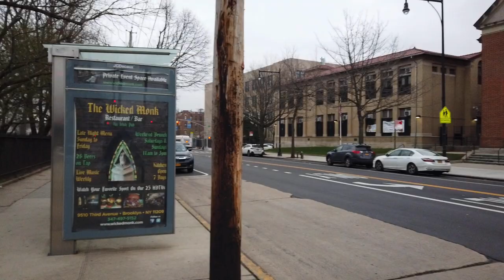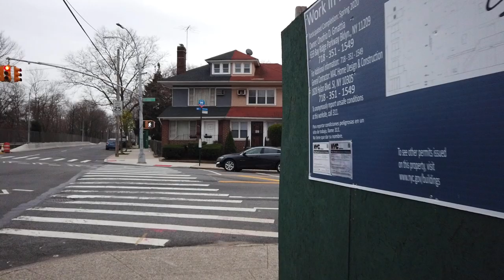ASMR Bay Ridge Brooklyn Overpasses